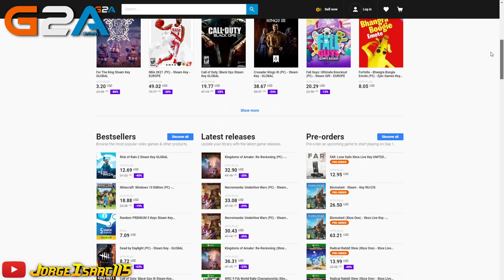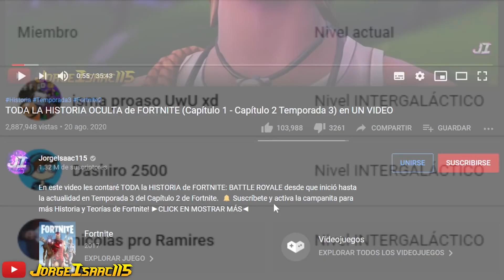ESTA ES LA FORMA DE ESCAPAR del BUCLE *REVELADO* / MENSAJES OCULTOS JONESY – Explicación Temporada 5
En este video les hablaré del SECRETO de JONESY del BUNKER relacionado al Punto Cero y el BUCLE. ►CLICK EN MOSTRAR MÁS◄

-Tags-
fortnite 2
temporada 5
secretos fortnite
secreto jonesy bunker
secreto agente john jones
explicacion jonesy bunker npc